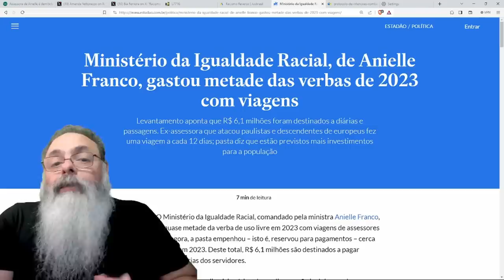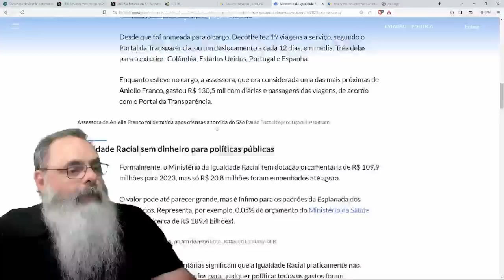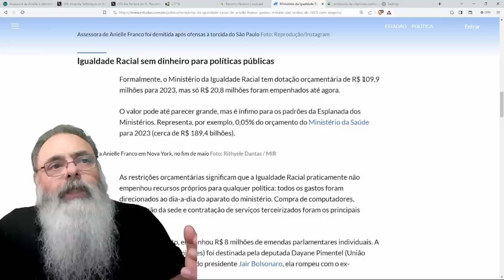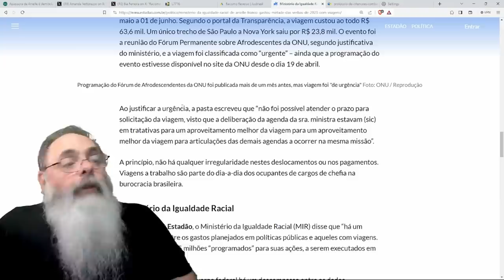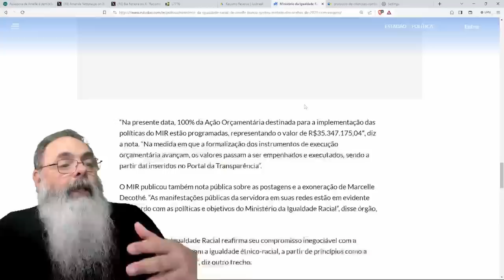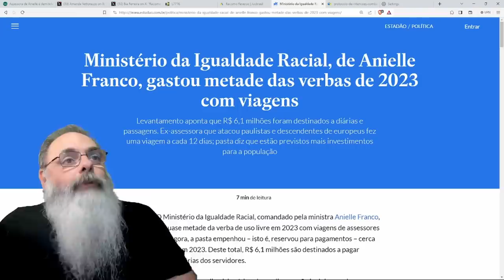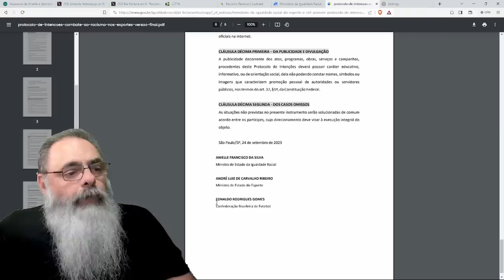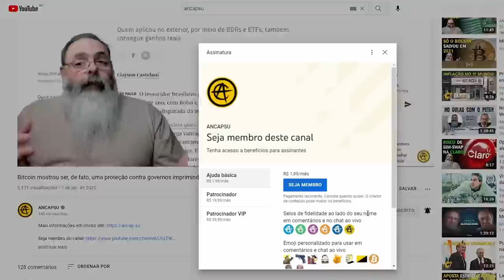MINISTÉRIO da ANIELLE gasta 50% das VERBAS em VIAGENS de AVIÃO, melhor MUDAR o NOME do MINISTÉRIO